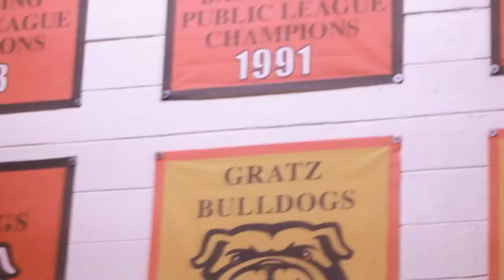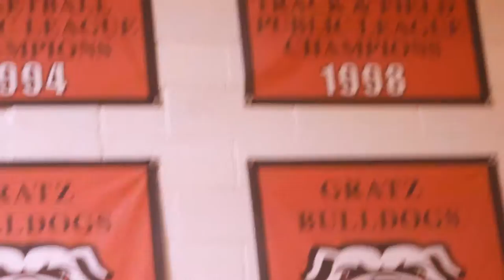MEET ERICK WOODS OF EXCEL BASKETBALL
Erick Woods is an ELITE trainer in the Philly area who has trained many of the top schools in the city! National Powerhouses, Roman Catholic, Neumann Goretti and legendary Simon Gratz have all worked with him over the past year to improve their program. In this video, find out why Erick has been so busy over the past year!